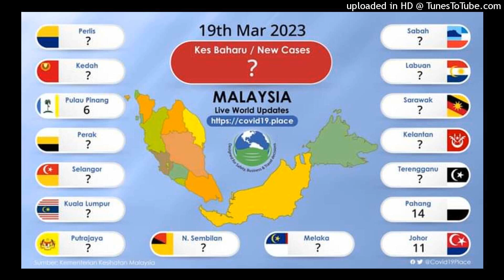Kes positif covid 19 di Malaysia Hanya 3 negeri sahaja 19 March 2023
Kes positif covid 19 di Malaysia Hanya 3 negeri johor pahang pulau pinang sahaja 19 March 2023